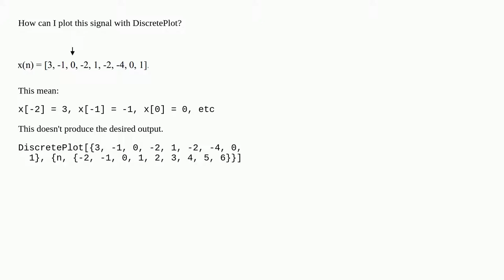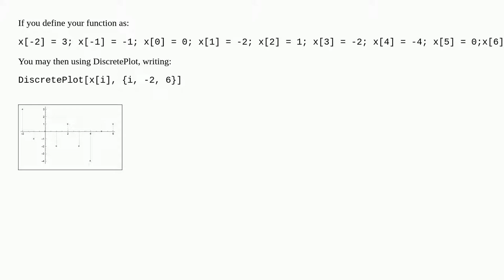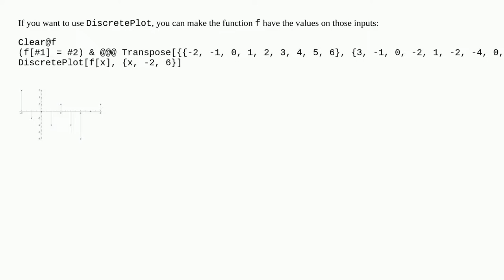How can I plot this signal with DiscretePlot?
A special thanks goes out to the community

  plotting functions